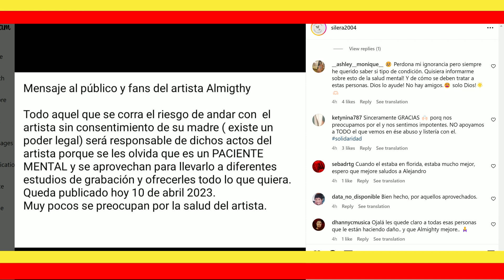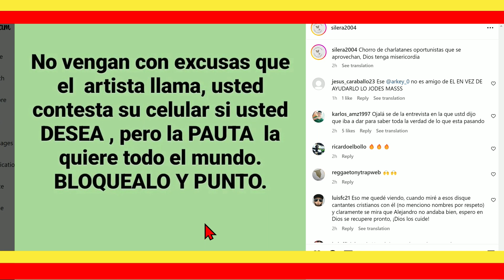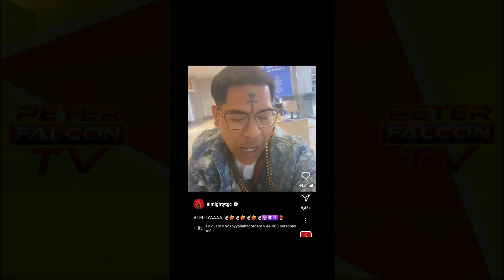Madre de Almighty se ENFURECE Y ADVIERTE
PARA ENTREVISTAS ARTISTICAS CONTACTAME POR INSTAGRAM